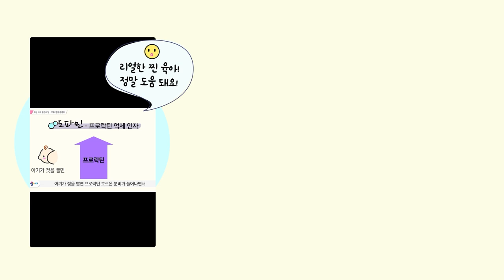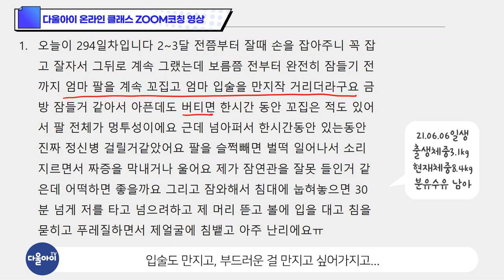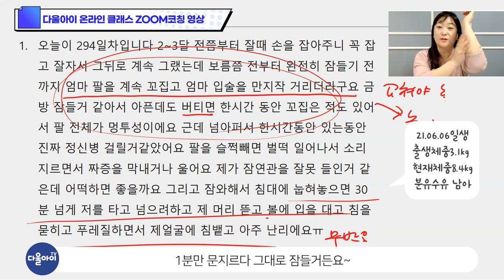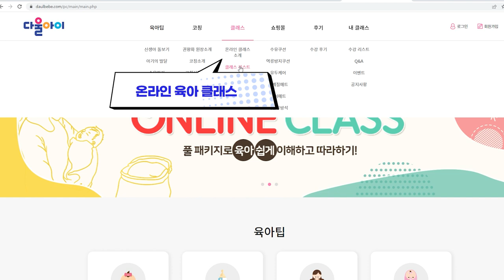손톱으로 엄마를 꼬집고 긁는 아기 어떻게 고쳐 주나요?